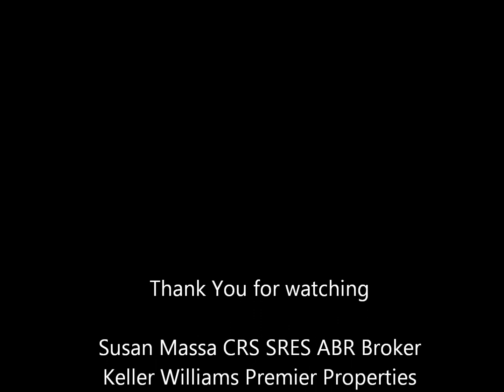kitchen styles for you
Westfield New Jersey a great place to live Prices fro 380 to 6 mill